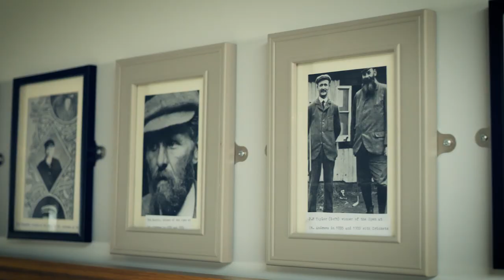Tom Morris Bar & Grill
Celebrating the old and introducing the new with the Tom Morris Bar & Grill.

St Andrews Links Trust will celebrate the Grand Old Man of Golf each and every single day with the new Tom Morris Bar & Grill.

The latest addition to the Home of Golf, which is located in the Links Clubhouse, has undergone an incredible transformation as a tribute to Old Tom.

Now golfers and diners alike can sample the incredible surrounds and a fantastic new menu, filled with fresh, simple produce; all overlooking the famous Links Old Tom helped to shape.

Facebook and Instagram: @standrewsfood&drinkco